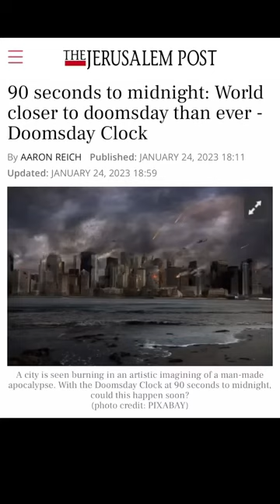Do You Realize How Close We Are To The Rapture!!!